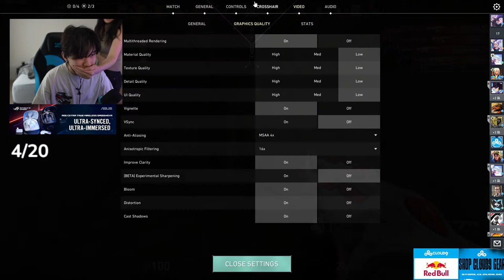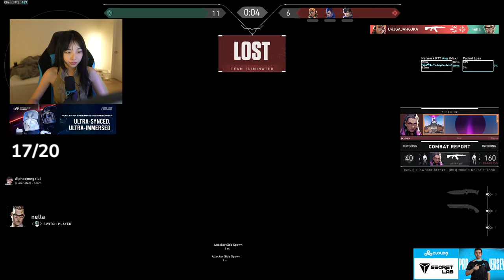HARDSTUCK IN YOUR MO- | join twitch to interact :)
🎧 about me »
My name's Anita and I’m a recent design student graduate turned full-time content creator based in LA c:

🐰 FAQ »
age › 21